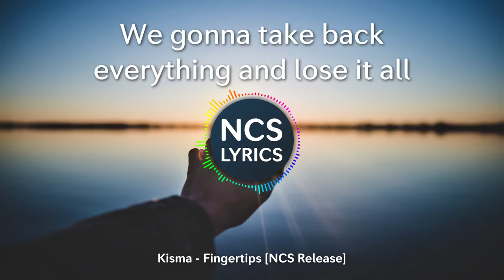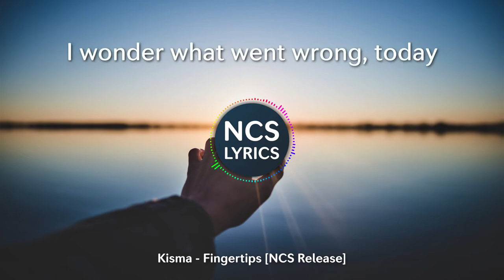Kisma Fingertips Lyrics